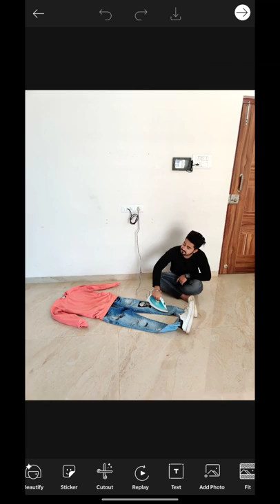Superb PHOTOGRAPHY Ideas With Phone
Get Regular Creative Short Photography & Videography Videos